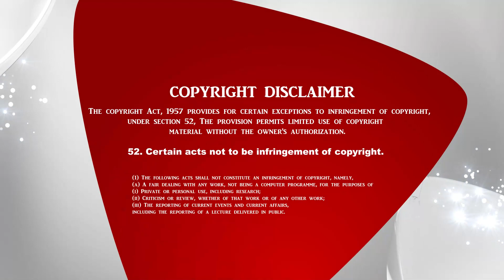The Crossway Ministries | அனுதினமும் சிலுவை சுமப்போம் | Tamil christian message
1. The Holy One- A programme where God is being praised for His holiness by describing His attributes.
2. Prayer Walk- Each day a street is selected and prayer walked. So monthly 22 streets are walked and prayed for.
3. Traffic prayer-Telecast of Praying on the accident spots .
4. Emergency prayer-Instant telecast of prayer points and Praying for the critical patients in the hospitals as and when the prayer needs are shared from 17 different well known hospitals in the city.
5. Breaking Prayer- whatever be the breaking news would be immediately telecasted as a prayer need.
6. How to Pray?- Based on the ongoing issues of the society, three different pastors discuss how to avoid the future repetitions of the same issues and pray for the same.
7. My leaders-Telecast of conducting Personal interviews with Government Leaders and praying for them based on 1Timothy-1:2.
8. The Real Fighters- Daily prayer for the army and the police departments.
9. The Real Heroes- Daily prayer for the safety of Ambulance drivers.
10. Men of God- Personal interview with men of God where they share their testimonies and life experiences.
11. A Hand full of flour and little oil- Diet advice for pastors and preachers, live cooking, suggestions for consuming energy giving food for pastors before ministering on the stage.
12. Wedding at Cana- Telecasting the interview with the men of God on their Wedding Anniversary.
13. Don’t Worry- Teaching the people How to pray instead of worrying when the enemies rise against them.
14. Media Missions- Praying for all the Christian Media channels.
15. Seed- Telecasting the lives of the men of God who have entered into eternal glory.
16. Goodnight – Thanksgiving prayer for the day.